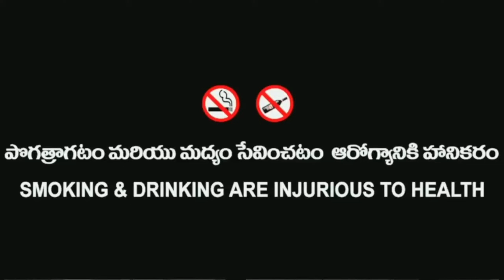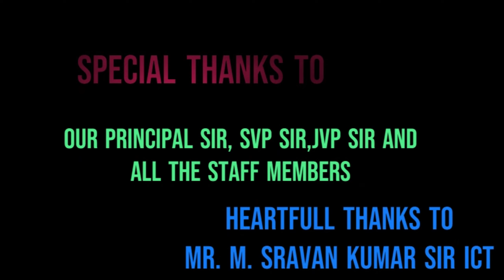Drugs abuse short film 22